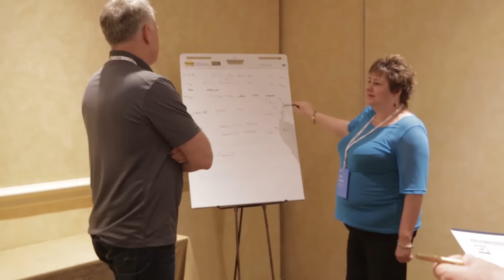Why Attend PowerPlex 2016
See why you should attend PowerPlex 2016. Manufacturing customer's gather for the annual PowerPlex user conference for Plex Systems customers, prospects, analysts, partners and more. Learn the latest on cloud technology and how manufacturers are using it to gain success. The 2016 conference will be held April 25-28 in Detroit.

About Plex

Plex is the Manufacturing Cloud, delivering industry-leading ERP and manufacturing automation to more than 400 companies across process and discrete industries. Plex pioneered Cloud solutions for the shop floor, connecting suppliers, machines, people, systems and customers with capabilities that are easy to configure, deliver continuous innovation and reduce IT costs. With insight that starts on the production line, Plex helps companies see and understand every aspect of their business ecosystems, enabling them to lead in an ever-changing market.